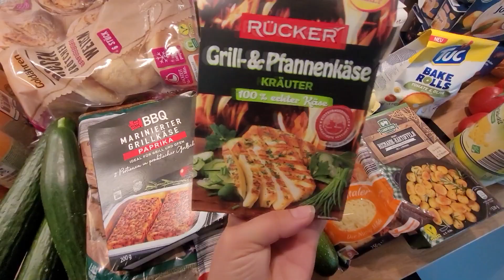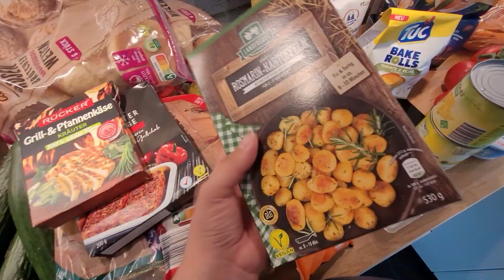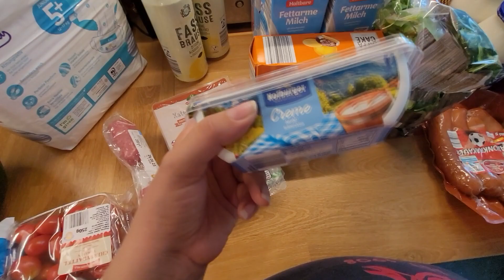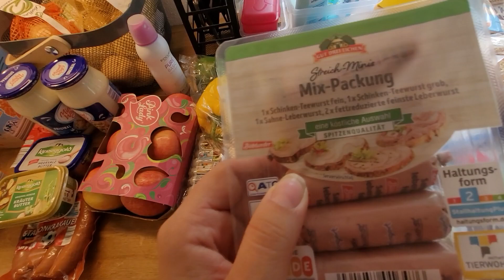ALDI Nord Discounter Foodhaul | Nici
𝕎𝕚𝕝𝕝𝕜𝕠𝕞𝕞𝕖𝕟 𝕓𝕖𝕚 𝔽𝕒𝕞𝕚𝕝𝕚𝕖 𝔾𝕖𝕙𝕣𝕜𝕖!

Ich freue mich über Jeden der den Weg zu uns gefunden hat.
Lass gerne ein Kommentar da und nun viel Spaß mit unserem Video

Impressum:
Nicola Gehrke
Wacholderweg 1
29323 Wietze
Tel.: 0511/36580386